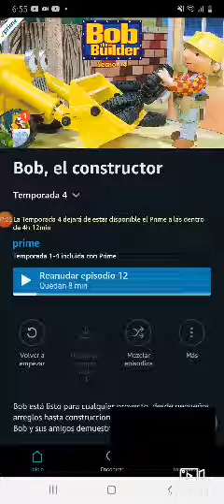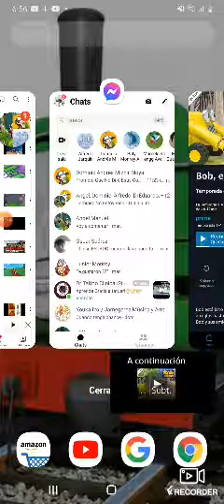scruffty el dectevie audio